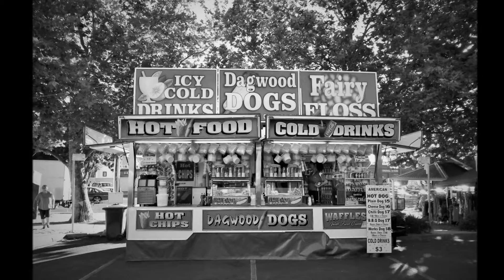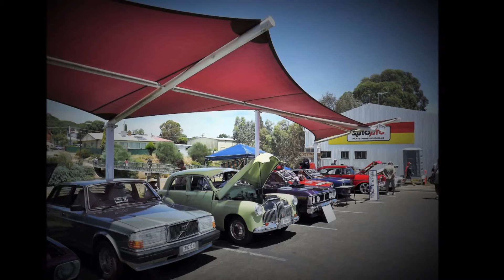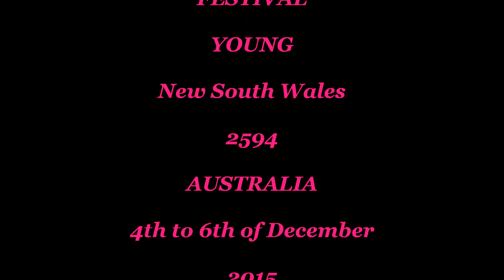SAMI Cooke at Young NSW Cherry Capital of AUSTRALIA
This video shows the old town train station and the colour and sounds of Young New South Wales Cherry Capital of Australia. Original songs are by SAMI Cooke.